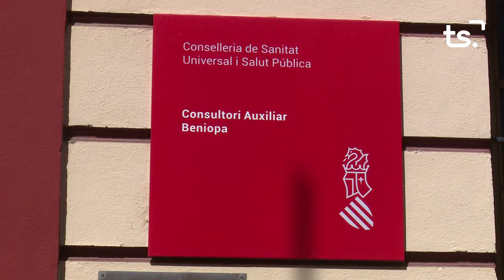INFORMATIU 2024 06 17